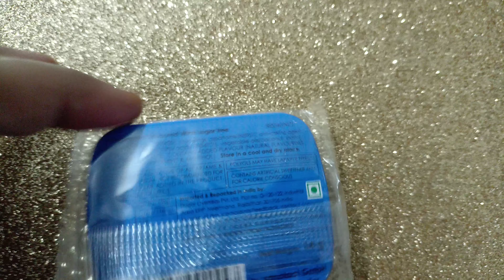Impact Mints Sugar Free Mints Ice Mints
purchase link:

Take a look at this Impact Mints Sugar Free Mints Ice Mints : Pack of 6 Ice Mint Mint on Flipkart